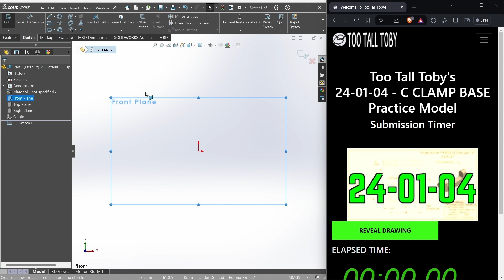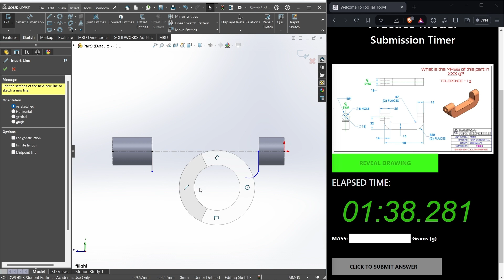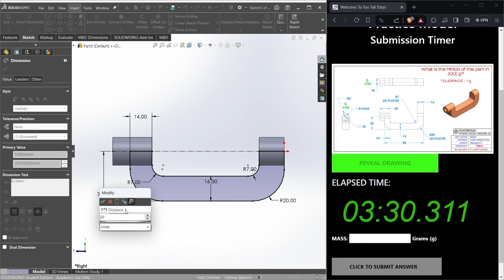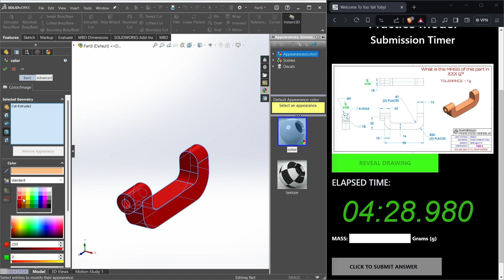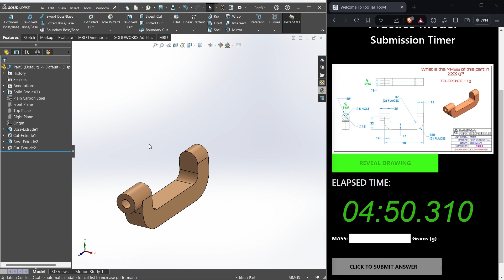CAD :- 4 ( 24-01-04 )